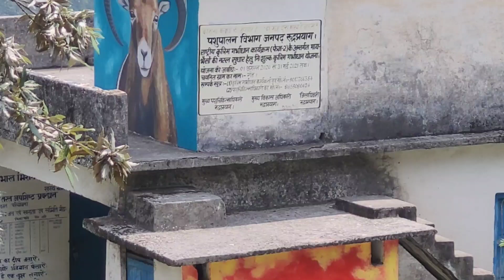पूफसासु जी के घर पर ।।मदमहेश्वर घाटी ।।Pahadi lifestyle vlog।।Manisha Bajwal।।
पूफ सासु जी के घर पर

मदमहेश्वर घाटी

devbhoomi Uttarakhand culture

devbhoomi culture